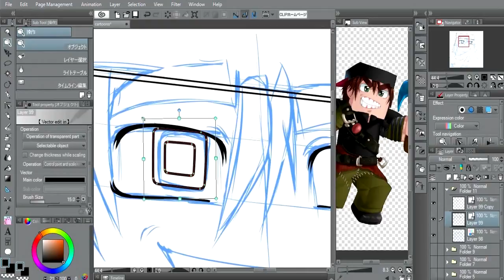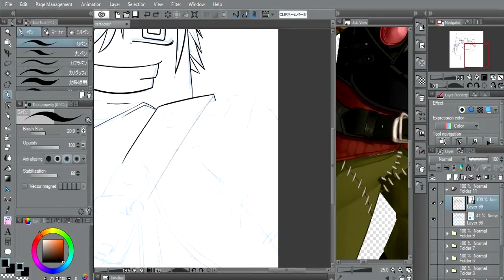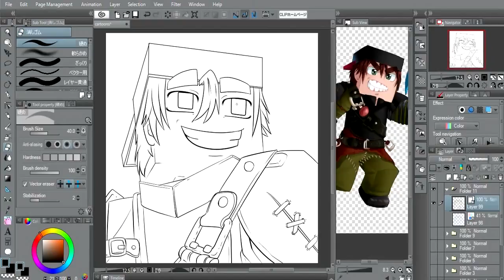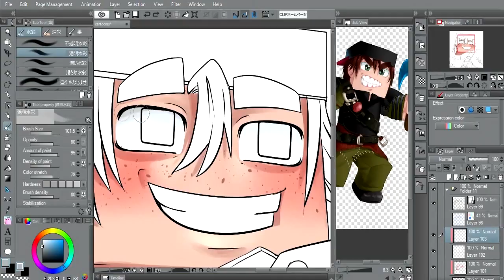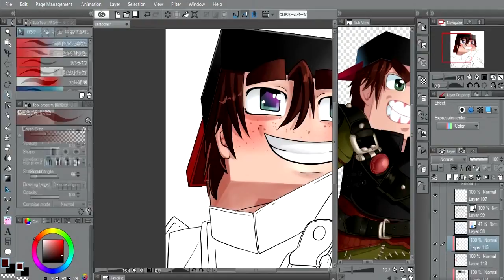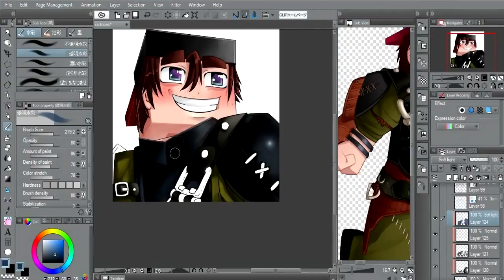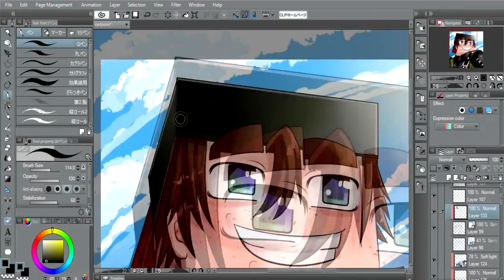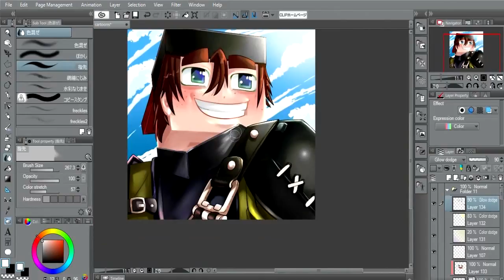Como finalizar uma Cartoon de Minecraft? Detalhes que fazem a diferença